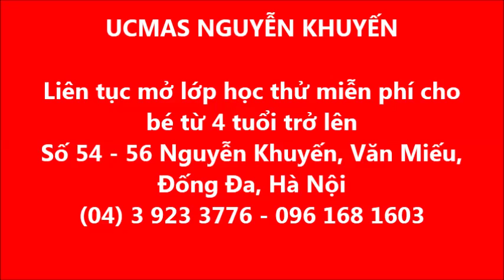UCMAS Nguyễn Khuyến - Gia Anh (4 tuổi)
TRUNG TÂM LIÊN TỤC MỞ LỚP HỌC THỬ MIỄN PHÍ CHO BÉ!

* CAM KẾT ĐẦU RA KHI NHẬN CON HỌC TẠI TRUNG TÂM *

- Add1: Số 54-56 Nguyễn Khuyến, Văn Miếu, Đống Đa, Hà Nội

- Add2: Số 24, ngõ 85 Lĩnh Nam, Hoàng Mai, Hà Nội